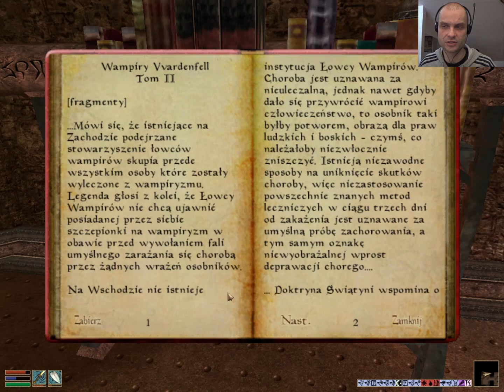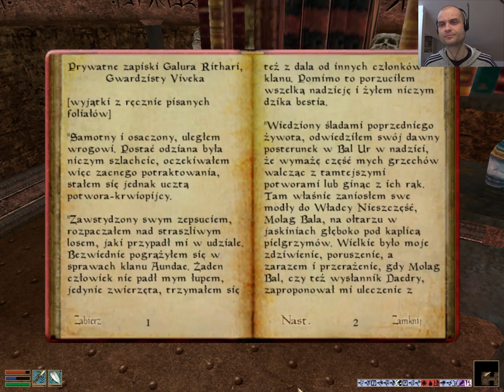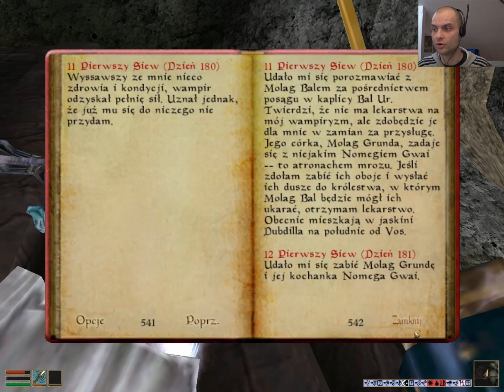Zagrajmy w Morrowind #194 - Układ z Molag Balem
Co spotkało Galura Rithari. Nietypowy związek atronacha mrozu z córką Molag Bala. Wyleczony z wampiryzmu.